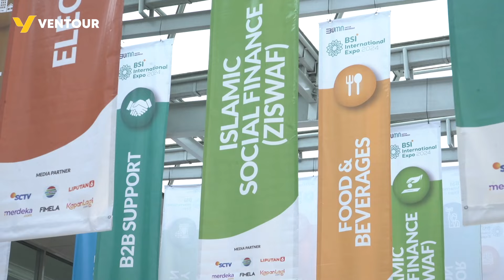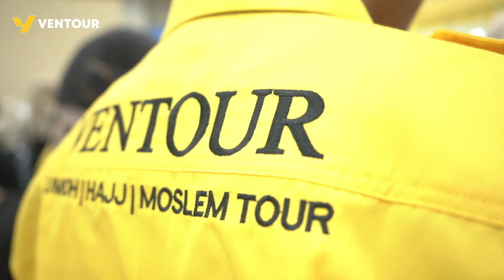PERDANA!! VENTOUR DIUNDANG KE BSI INTERNATIONAL EXPO 2024 😍🎉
Pertama kalinya!! 🎉

Ventour Travel diundang untuk berpartisipasi dalam gelaran BSI International Expo 2024.

Acara ini turut dihadiri 265 tenant sektor bisnis dari 20 negara, seperti Indonesia, Arab Saudi, Mesir, Inggris, Korea Selatan, Qatar, Jepang, dan masih banyak lagi ✨

Dengan menghadirkan program umroh mulai dari 24 juta, booth Ventour diserbu oleh ribuan calon jemaah 😱

Penasaran apa kata calon jemaah tentang Ventour? Yuk simak cuplikannya!

📍 Alamat Kantor :
Jl. KH M Yusuf Raya No. 18 A-B Mekar Jaya - Depok, Jawa Barat